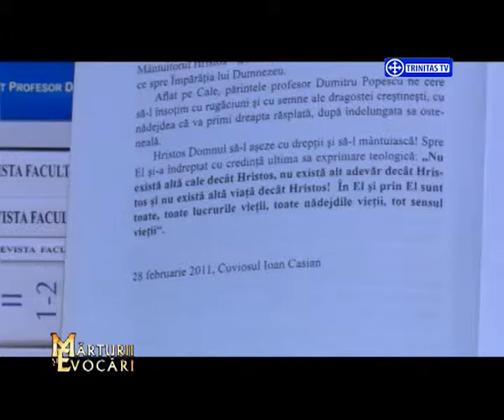Mărturii și evocări. Pr. Acad. Dumitru Popescu – episodul 14